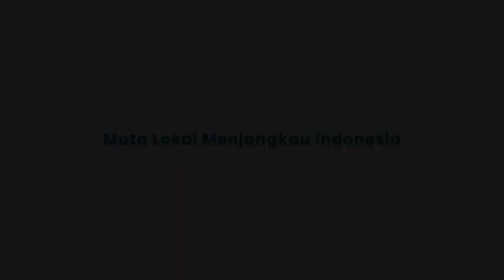Sidang Berakhir, Momen Kubu 02 Otto Hasibuan Peluk Henry Yosodiningrat dari 03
TRIBUN-MAKASSAR - Tim Pembela Prabowo-Gibran menyalami hingga memeluk Tim Hukum Ganjar-Mahfud usai sidang sengketa Pilpres di MK Jumat (5/4).

Momen menarik ini terjadi di penghujung konferensi kubu 02.

Awalnya, Wakil Ketua Tim Pembela 02, Otto Hasibuan mengucapkan terimakasih kepada semua pihak termasuk pemohon 01 Anies-Muhaimin, Pemohon 03 Ganjar-Mahfud.

Otto menyampaikan semua tim hukum dalam perkara ini adalah lawyer alias pengacara.

Oleh karena itu, meski beda pendapat dalam sidang, persaudaraan dan silaturahmi harus tetap terjaga.

"Dan kami tetap respect (hormat) kepada pemohon satu, respect kepada pemohon dua, respect kepada KPU, respect kepada Bawaslu, respect kepada semua pihak, dan hormat kepada Majelis Mahkamah Konstitusi," closing statement Otto.

Tim Hukum 03, yang sudah menunggu giliran konferensi pers, kemudian mendatangi tim Prabowo.

Tim Ganjar dan Prabowo kemudian saling bersalaman.

Otto Hasibuan bahkan memluk Henry Yosodiningrat yang merupakan wakil ketua tim hukum Ganjar-Mahfud.